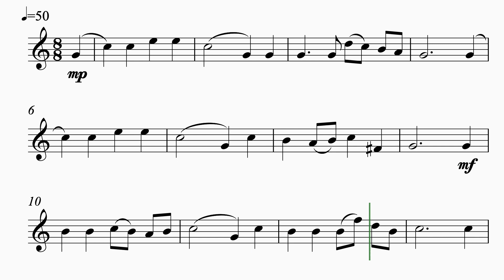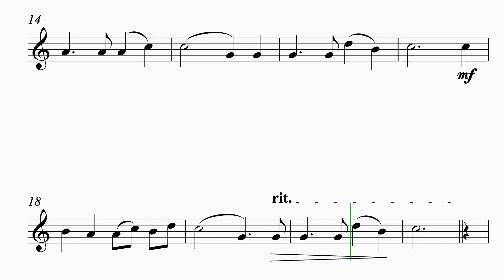AMEB Grade1 The Trout Alto Saxophone 50